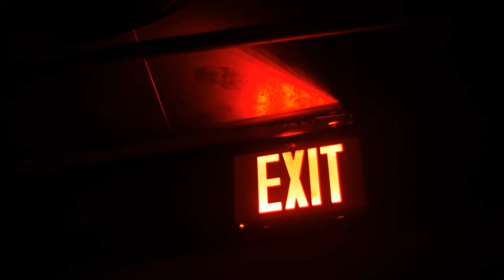Happy New Year 2020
Video footage used:

“Flickers Of Light In The Air At Night” by GamOl
“People Raising Their Glasses For A Toss With Confetti Dropping From Above” by cottonbro
“Fireworks Display” by Suzy Hazelwood
“A Woman Alone In A Bar Looking At Her Cellphone” by cottonbro
“A Burning Firewood” by Rafael Visentainer
“A Lighted Exit Sign For Direction” by Caleb Oquendo
“A Woman Alone In A Bar Look Over Her Shoulder On People Dancing In Group” by cottonbro
“Flame Of Burning Fire With Sparks” by Cesar Casanova
“Blurred Bokeh Video” by Pixabay
“Close-up View Of A Full Moon” by Tom Fisk
“Hands Glowing With Glow In The Dark Paint” by Stef
“Woman Inside A Car Using Her Phone” by fauxels
“Out Of Focus Photography Of City Lights At Night” by Aduri Prem Kumar
“Man Driving A Car At Night” by Rholdan Ortiz
“Glowing Lips Of A Person Inside A Dark Place” by Stef
“Driving On A Road At Night” by J K
“Lights From An Isolated House Makes It Visible From The Darkness Of The Night” by Ricardo Esquivel
(Pexels.com)

Sound footage used:

“Creepy Vocal Ambience” by deleted_user_4772965
“Creepy atmosphere” by LimitSnap_Creations
“Suspenseful Strings Music 01” by Magmi.Soundtracks
“Medium Wind” by kangaroovindaloo
“Realistic Fire Sound” by TheScarlettWitch89
“Background noise 3” by maeiounj39
“120305_WashMonmnt04” by blaukreuz
“hard static loop” by dotY21
“Suspense_1” by kaiodeleis
“suspense short” by celestino.anthony
“Wind Chimes - PLF” by Patrick6410
(Freesound.org)